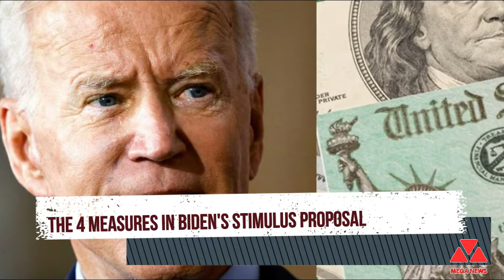The 4 measures in Biden's stimulus plan that could put extra cash in your wallet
President Joe Biden is inheriting economic, political, and health crises that will test his administration early on. Biden has said he intends to pursue an ambitious legislative agenda during his first year in office. Last week, he rolled out a $1.9 trillion stimulus plan that will form the basis for negotiations with Republicans and Democrats in Congress. The rescue package is aimed at providing economic relief for individuals, small businesses, and state and local governments. Here are four measures in the stimulus proposal that could put extra cash in your wallet. Number 1. $1,400 stimulus checks. Tens of millions of Americans would receive a $1,400 boost to the $600 stimulus checks that the IRS distributed in late December and early January. That would bring the total amount to $2,000. Number 2. $400 federal unemployment benefits through September. Biden's proposal includes a $400 weekly federal supplement to state unemployment checks for several more months. Number 3. Increased child tax credits. Biden's proposal includes a measure to bolster child tax credits and make them fully refundable for a year, meaning people could receive them regardless of what they owe in taxes: $3,000 for each child 17 and under and $3,600 for kids under age 6. Parents could receive the credit from the federal government after they file their taxes, though it could also be structured as a monthly payment. Number 4. $15 minimum wage. Biden's plan includes a provision to more than double the federal minimum wage, to $15 an hour; Congress hasn't raised it from $7.25 in over a decade. But a timeline remains unclear.
None of these images, music & video clips were created/ owned by us. We will respectfully remove it immediately. Please don't use YouTube strikes! So much love! –